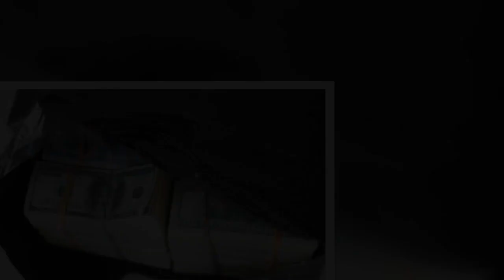US$60 000 Tongogara Refugee Camp Heist Police arrest 3 security guards